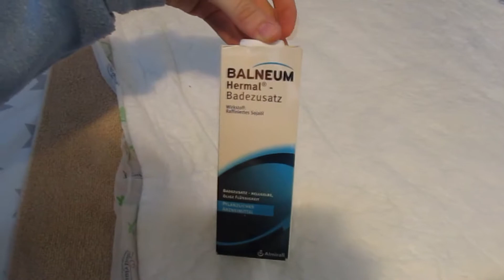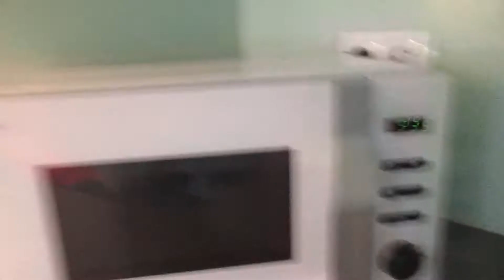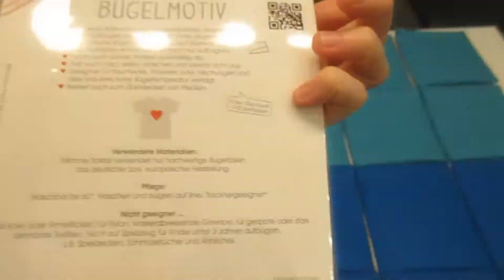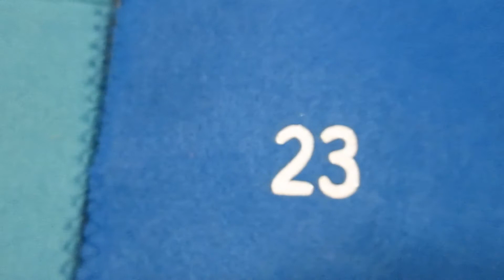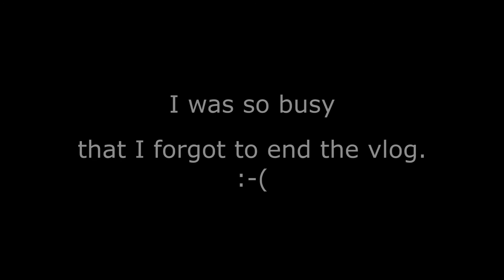Hello september ! (02/09-05/02/2019) - vlog